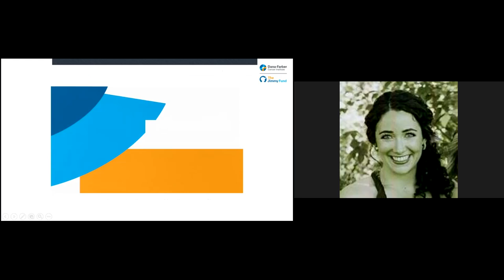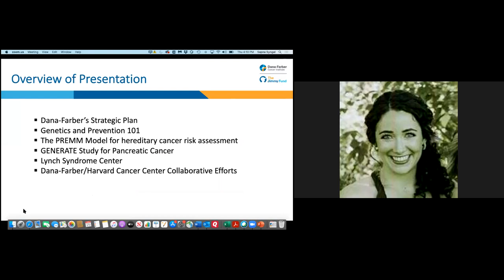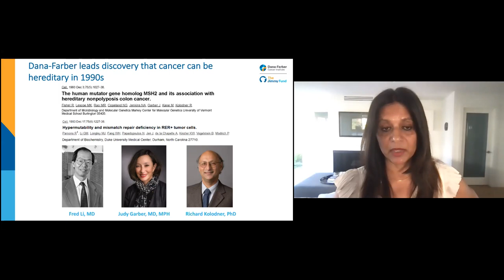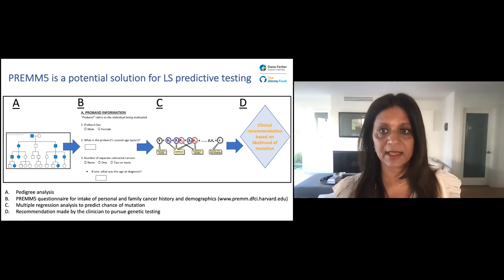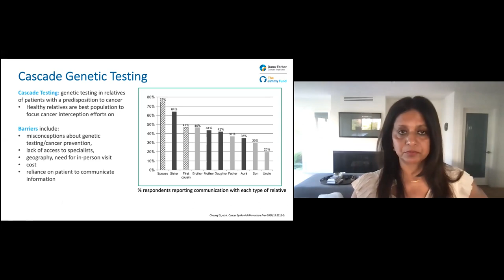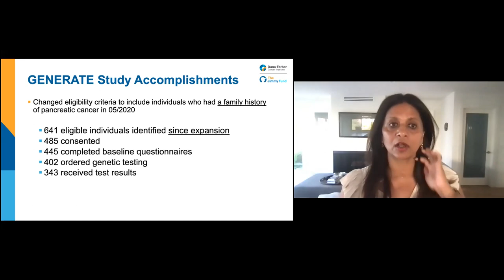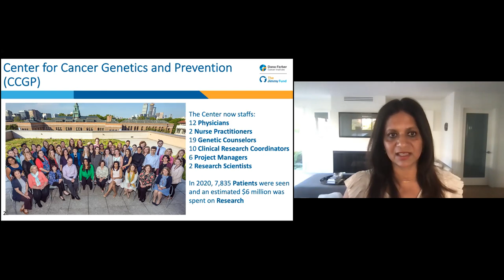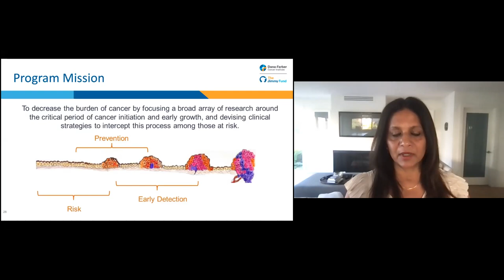Intercepting Cancer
As a part of National Cancer Prevention Awareness Month, Dana-Farber invites you to an interactive dialogue about cancer prevention and early detection. Cancer prevention offers the best long-term strategy for saving lives while early-detection strategies are essential to ensuring better outcomes for patients. Join Dr. Sapna Syngal, Director of Research in the Center for Cancer Genetics and Prevention at Dana-Farber Cancer Institute, to learn how precision prevention, a Dana-Farber priority, is changing the course of cancer. She will discuss hereditary cancers, the implications of genetic testing, and the promise of new early detection strategies.